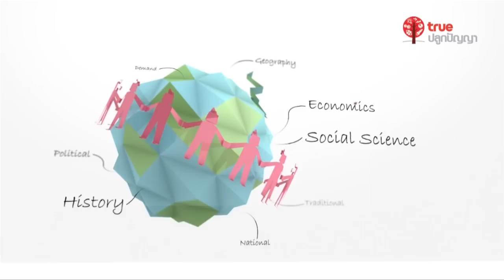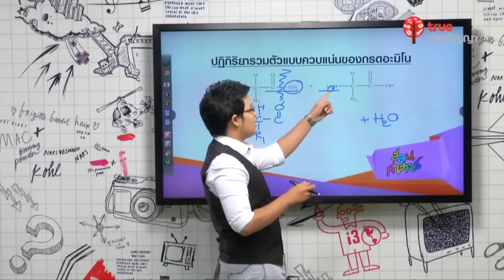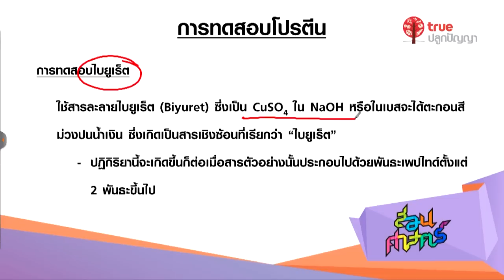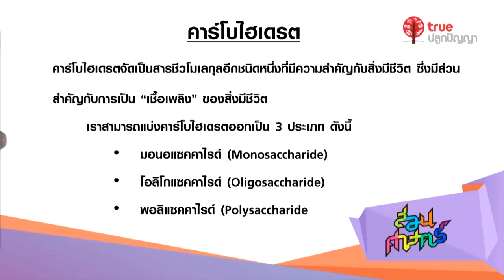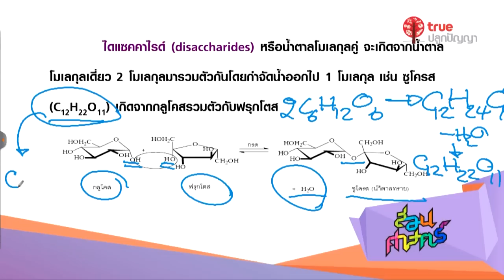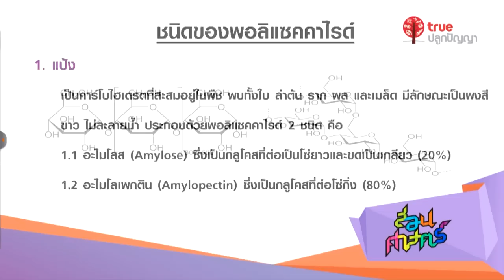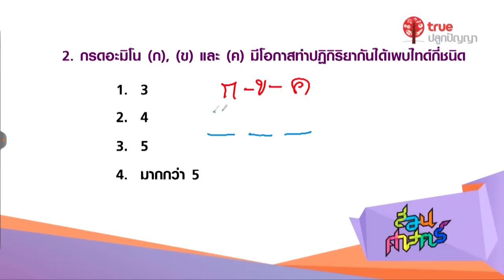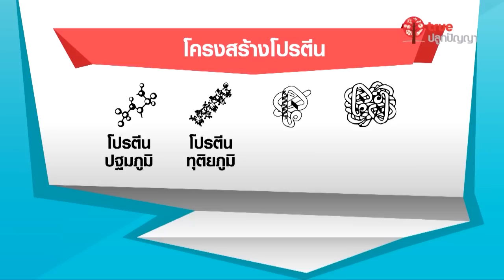สอนศาสตร์ : ม.ปลาย : เคมี : สารชีวโมเลกุล 1 : โปรตีนและคาร์โบไฮเดรต